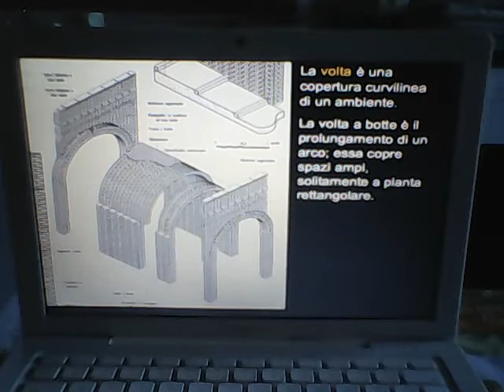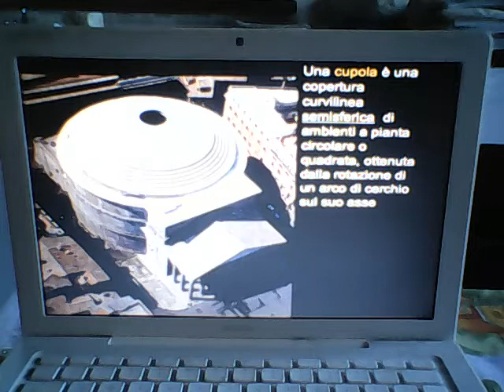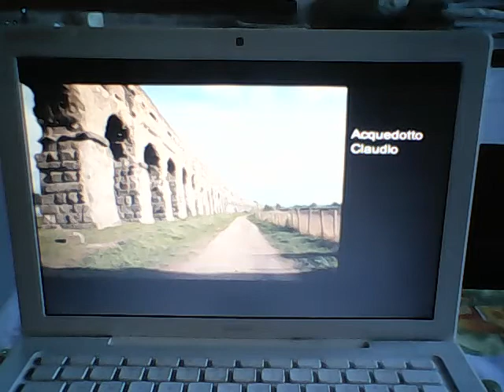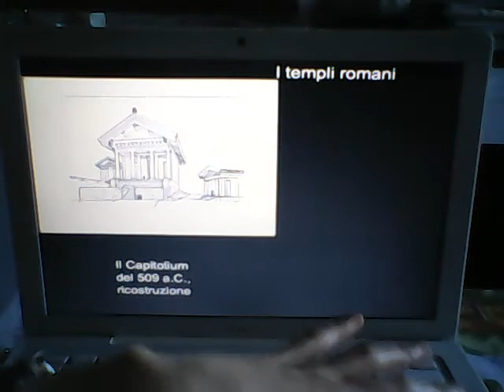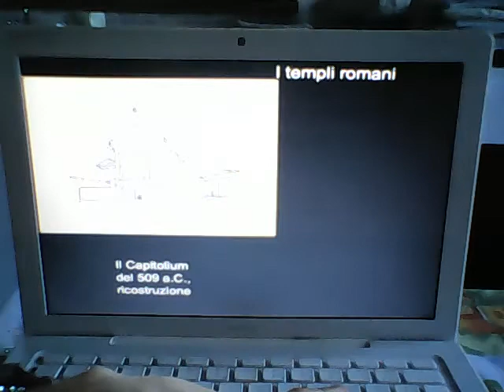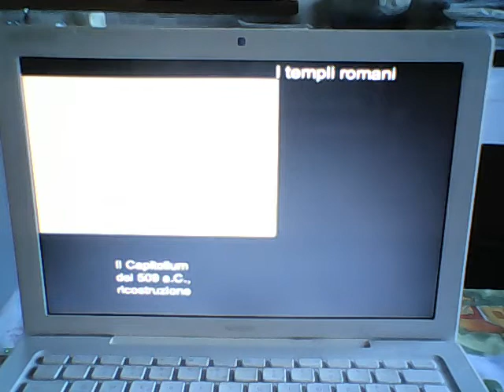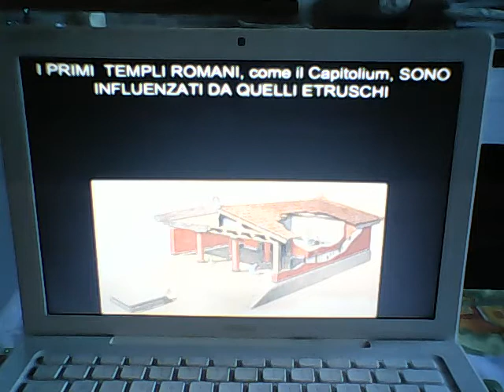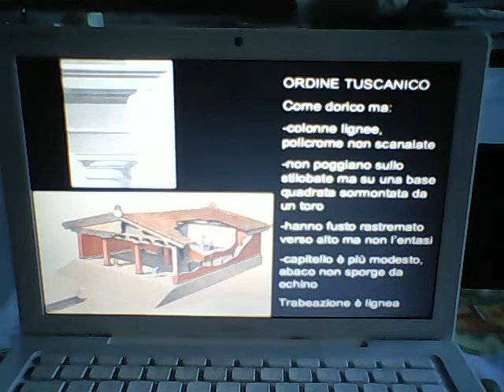Arte romana: introduzione e architettura 2